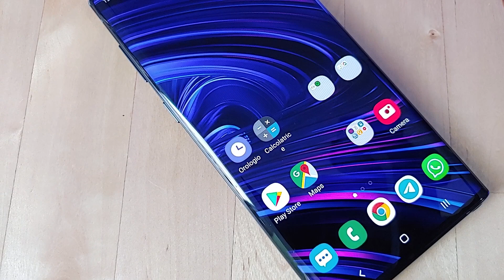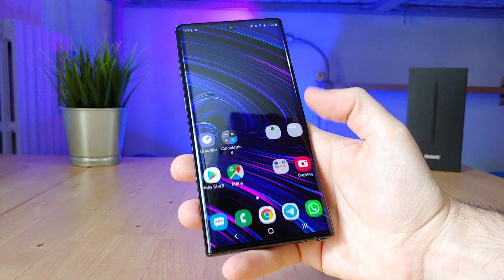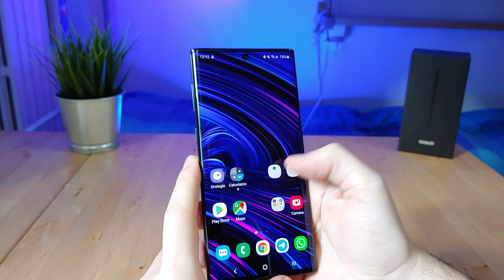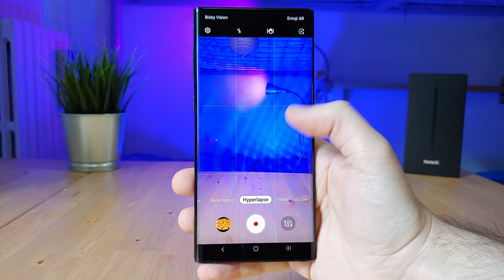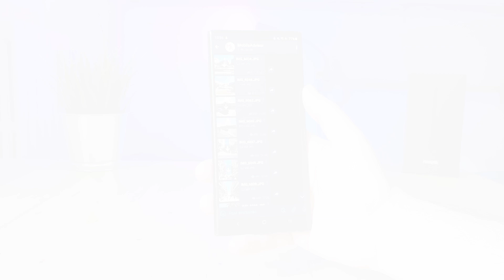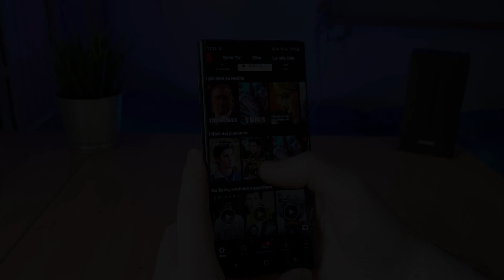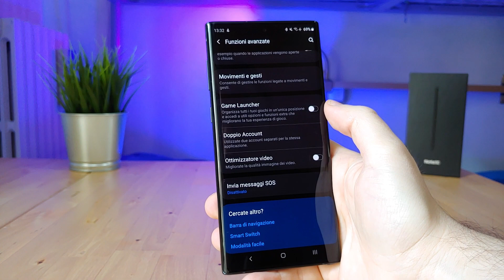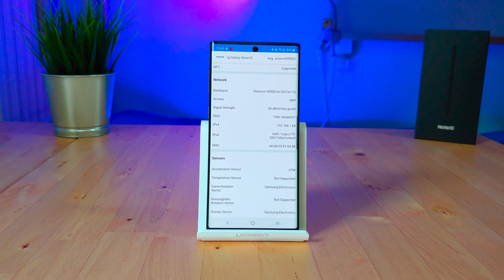Samsung Galaxy Note 10: poteva essere perfetto | RECENSIONE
Galaxy Note 10 è il primo Note “compatto” di casa Samsung e rispetto al modello Plus fa qualche piccolissima rinuncia in cambio di un ergonomia decisamente migliore e un prezzo leggermente più contenuto. Se volete uno degli smartphone più avanzati del 2019 ma non vi piacciono le solite padelle, dovete prendere in considerazione questo Note 10, uno smartphone completissimo, che offre tanta qualità in tutti i comparti ma con un compromesso. Quale? Scopritelo guardando la recensione!

——— Link Amazon ———

Galaxy Note 10 (Aura Black, ITALIA) 👉🏻

Galaxy Note 10 (Aura Glow, ITALIA) 👉🏻

Galaxy Note 10 (Aura Black, versione FRANCESE) 👉🏻

Galaxy Note 10 (Aura Glow, versione FRANCESE) 👉🏻

Galaxy Note 10 Plus 👉🏻

Ti interessano i top gamma Samsung ma non il pennino? Dai un occhiata a

Galaxy S10e 👉🏻

Galaxy S10 👉🏻

Galaxy S10 Plus 👉🏻